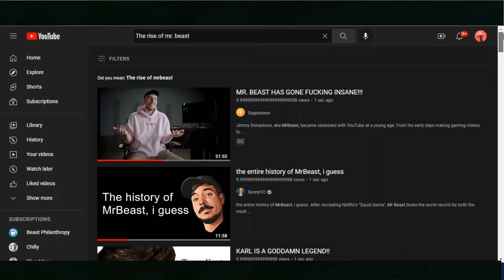When MrBeast hits 100 Million Subscribers...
I like how this is my first thumbnail video since the Ben VS. Bella video and its absolutely terrible lol.